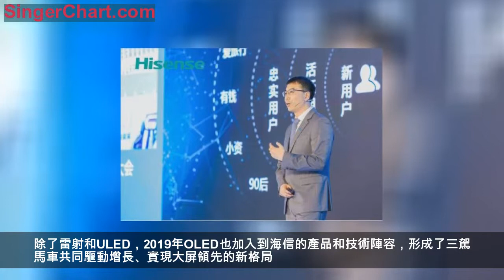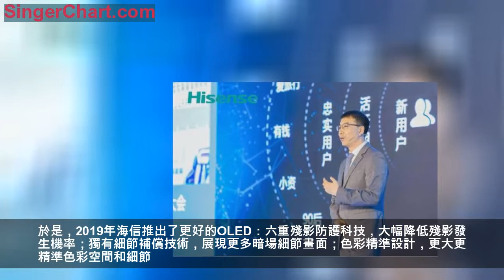彩電業是「不好干」還是「有金礦」？三駕馬車助力海信電器有話說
橫看成嶺側成峰，遠近高低各不同。同一處風景，所看的角度不同，看到的內容也不同。彩電行業同樣如此，在一些人眼中市場萎靡、難以提振，但在另一些人看來卻是生機無限、潛能巨大。
中國彩電業是「不好干」還是「有金礦」，不同的企業有不同的判斷。在海信電器總經理於芝濤看來，彩電業舊的挑戰和新的機遇並存，秉承大屏領先、AI賦能和客戶優先的三大核心策略，就能實現產業價值鏈的共贏格局。
應對價格戰、換新需求不足等舊的挑戰，海信的一大策略是堅持大屏領先，而實現這一目標的關鍵在於打造驅動增長的新「三駕馬車」：雷射電視、ULED和OLED。
眾所周知，雷射電視是海信的一大標籤，海信也是行業內布局雷射電視最早、實力最強的企業。從單色到雙色再到三色，從標清到2K再到4K，從150英寸到80英寸再到70英寸，海信一路推動著雷射電視技術進步和市場的普及化進程。如今，海信實現了4K光學引擎100%自製，擁有761項核心專利，在80英寸以上大屏市場的占比達到53.76%。
ULED則是海信的經典技術。2019年，於芝濤表示，ULED獨有的多分區背光控制技術將延伸到畫質晶片領域並進行成熟應用，ULED+8K等新技術融合讓ULED成為新一代畫質標杆產品。
除了雷射和ULED，2019年OLED也加入到海信的產品和技術陣容，形成了三駕馬車共同驅動增長、實現大屏領先的新格局。
早在2010年，海信就取得中國彩電業第一項OLED電視驅動控制專利，並對OLED持續跟蹤研究，在OLED驅動系統設計、顯示器結構以及OLED使用壽命、對比度等方面掌握了關鍵技術。
2017年底，海信收購東芝電視及其研發團隊，不斷攻克OLED技術難關，突破了困擾OLED市場多年的殘影、圖像衰減等技術難題。
於是，2019年海信推出了更好的OLED：六重殘影防護科技，大幅降低殘影發生機率；獨有細節補償技術，展現更多暗場細節畫面；色彩精準設計，更大更精準色彩空間和細節。
值得一提的是，海信還推出了U+超畫質引擎，聚焦畫質晶片、算法等核心畫質技術，不依賴於顯示載體，與各種新型顯示技術融合支撐ULED、雷射電視、OLED等大屏產品的持續畫質提升。
海信在雷射、ULED、OLED的全面布局，在彩電業絕無僅有，在大屏市場有突出的長板而沒有明顯的短板，無疑將持續鞏固海信在大屏市場的領先優勢。
不僅在彩電的核心技術指標畫質方面能力出眾，海信在AI能力方面同樣建立起差異化優勢，實現了從交互到內容全面領先。技術領先的海信，在具體的產品研發中，並不是自上而下的，而是會基於客戶開發型號，基於用戶定義產品，這讓海信電視有著更強的吸引力和競爭力。
有三駕馬車的強勢拉動，有領先AI能力的全面賦能，於芝濤對於海信電視的發展前景有著滿滿的信心，並因此提出了一個「小目標」：2019年，65英寸以上大屏市場占有率25%、雷射電視銷量同比增長率170%，2020年全球網際網路電視用戶數6500萬。
成功總是青睞做好準備的人。對於海信而言，彩電行業是「不好干」還是「有金礦」，答案不言而喻。